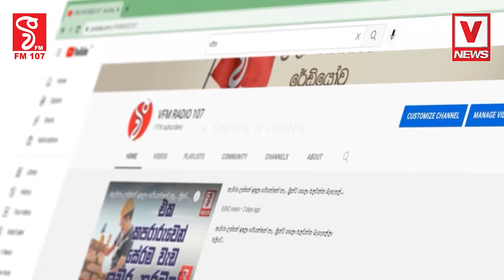වෘත්තීය අයිතිවාසිකම් තිබුණත් කනිෂ්ඨ කාර්ය මණ්ඩලයවැසිකිළි සෝදන පිරිසක් ලෙස විවේචනය කළ හැකිද?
විමර්ශනයට කලින් බෙල්ලන මෙතැනින් මාරු කරන්න
වෘත්තීය අයිතිවාසිකම් තිබුණත් කනිෂ්ඨ කාර්ය මණ්ඩලය
වැසිකිළි සෝදන පිරිසක් ලෙස විවේචනය කළ හැකිද?
වෛද්‍ය බෙල්ලනට තවත් බකට් එකක්